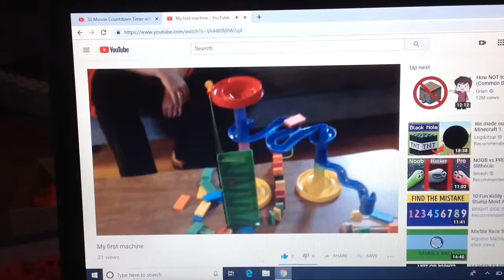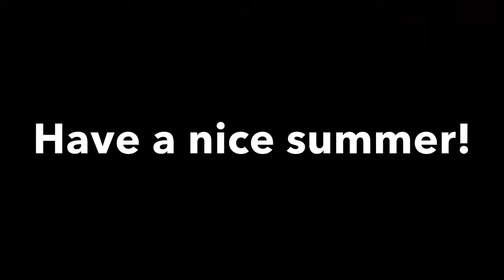Best of domino machines Year 1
I have been building dominoes for a year now! OMG wow! In celebration, I showed you guys a compilation of the best parts of my best videos. I recorded some of them on YouTube because I didn't have the footage on my iPad. Enjoy, and have a nice summer!